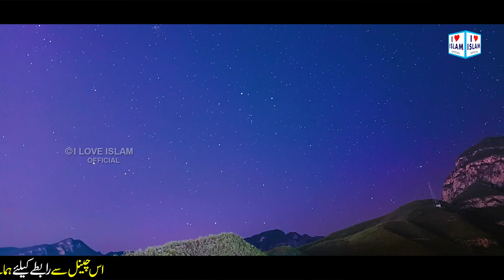Azra Batool Zeba Batool Naat || Nokar zahra dy || Naat Sharif || i Love islam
Title - Nokar zahra dy
Artist - Azra Batool Zeba Batool

Hi Friends!! I Bring New Video For You || Azra Batool Zeba Batool Naat || Nokar zahra dy || Naat Sharif || i Love islam